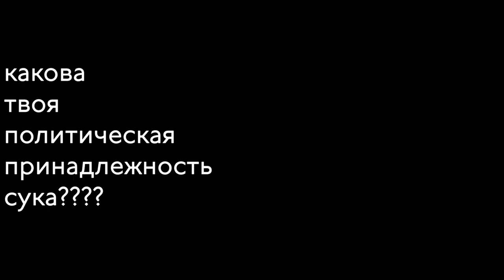«ЛЕВ ПРОТИВ» НА ЯМЕ. ВИДЕОДАЙДЖЕСТ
Краткий видеоклип самых лучших моментов с погромов, устроенной данной группировкой.